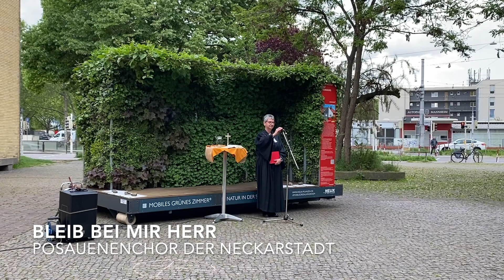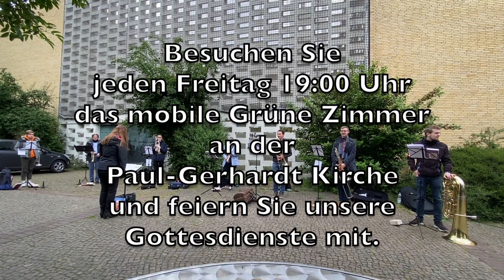Bewahrung der Schöpfung – Open Air Gottesdienst am Mobilen Grünen Zimmer an der Paul-Gerhardt Kirche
Jeden Freitag 19:00 Uhr laden wir herzlich ein zu Gebet und Musik am Grünen Zimmer.

Diesen Gottesdienst gestalteten Diakonin Andrea Weiß und der Posaunenchor Mannheim-Neckarstadt unter der Leitung von Katharina Gortner.

Vielen Dank, dass Sie alle an der Bewahrung der Schöpfung mitwirken!
Vielen Dank allen Mitwirkenden.